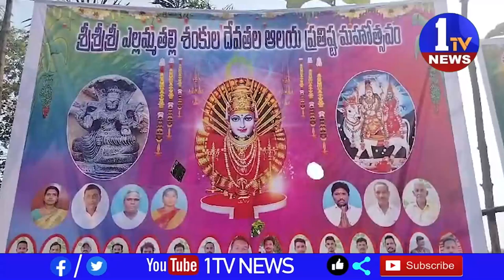శ్రీ శ్రీ శ్రీ ఎల్లమ్మతల్లి, సంకు దేవత, ఆలయ శిఖర ప్రతిష్టా కార్యక్రమం..విజయనగరం జిల్లా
1TV News is Telugu news channel since its launch. It is your one-stop destination for all the live news updates from Andhra Pradesh and Telangana. 1TV News makes news accessible for you at your convenience, at all times and across devices. we keep you updated with up-to-the-minute news on politics, sports, entertainment and much more